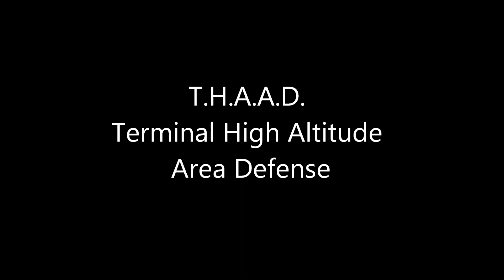Terminal High Altitude Area Defense